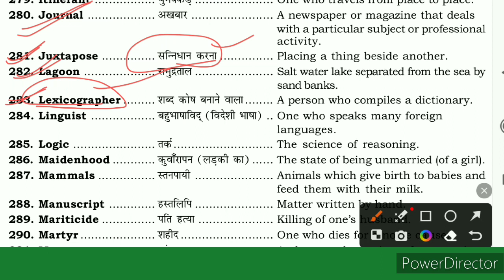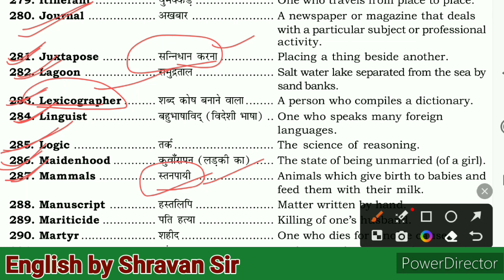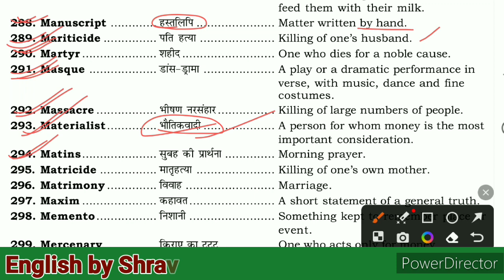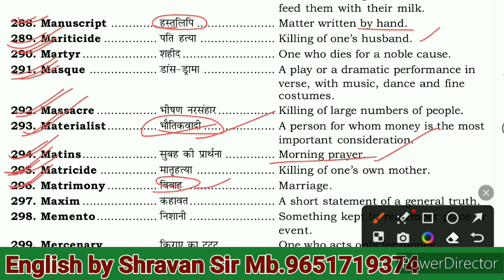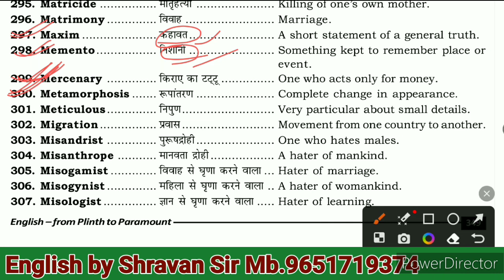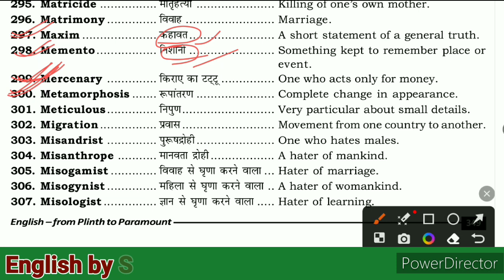One Word Substitution @Examrace2 //Short Tricks One Word Substitution...🔥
In this video we discuss about One Word Substitution so that you can get more marks in your exam. It helps all competitive exams and school exam by this video you can learn how to write correct English .

How to know one word substitution

spottingerror English Grammar
A to Z Basic Concepts
tricks
spottingerror tricks
# short tricks
Shravan with English
examrace 2
Shravan vlogs
word power